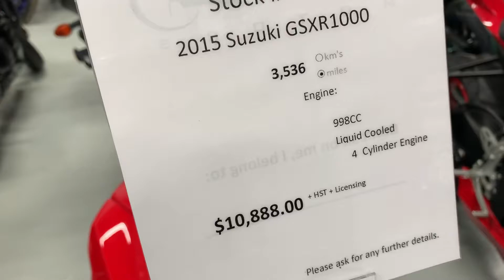Faisal's 2015 Suzuki GSX-R1000 at Vos Motors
2015 Suzuki GSX-R1000